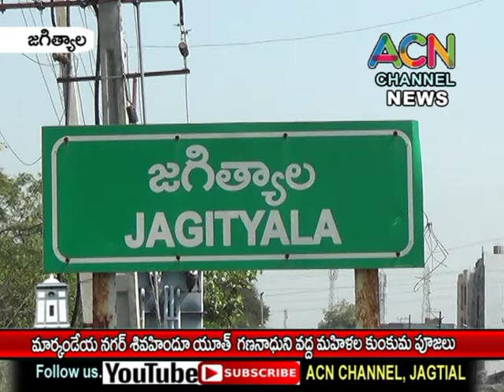జగిత్యాల మార్కండేయ నగర్ శివ హిందూ యూత్ గణనాధుని వద్ద మహిళల కుంకుమ పూజలు